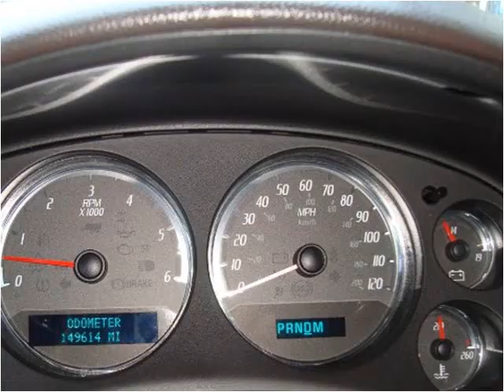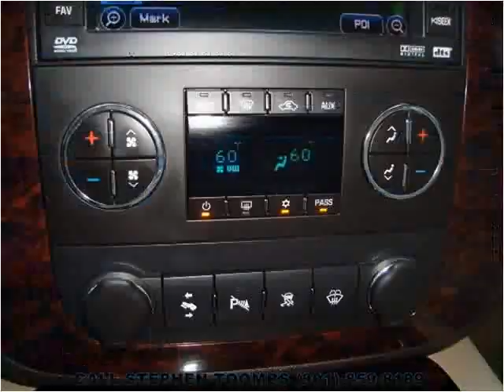2007 GMC Yukon Denali Used Cars Memphis TN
This 2007 GMC Yukon Denali is available from Mt. Moriah Auto Sales.